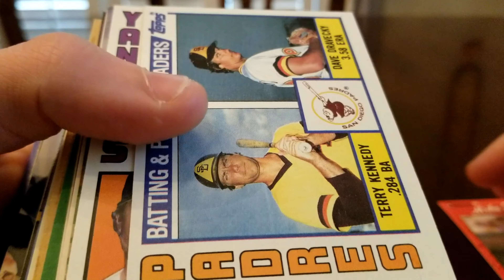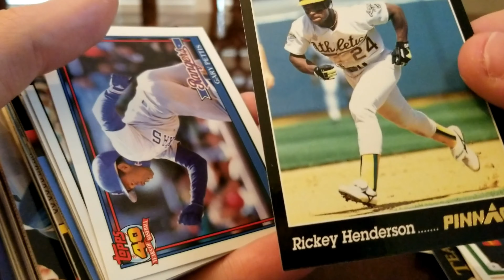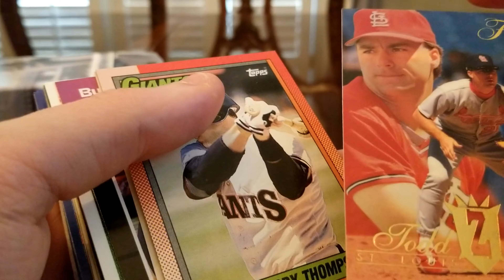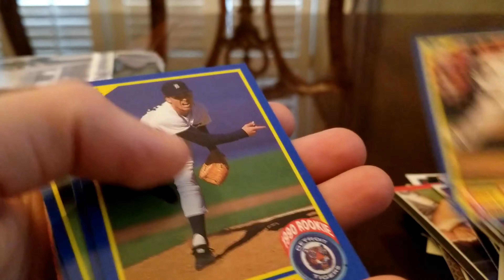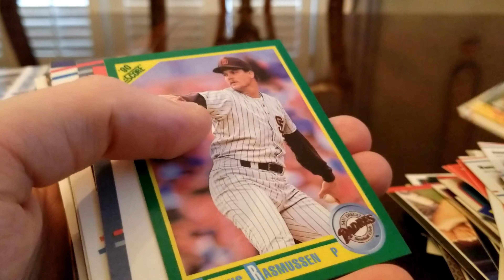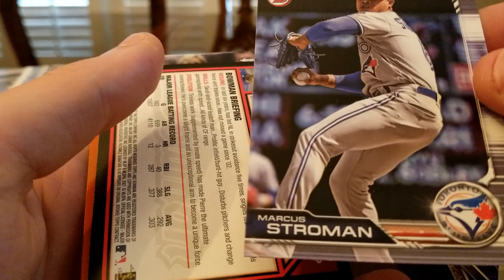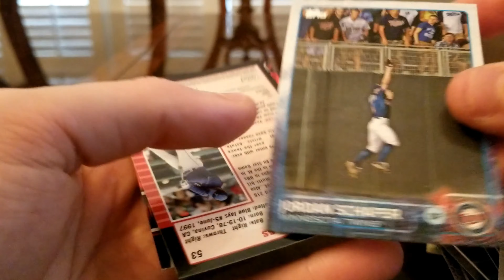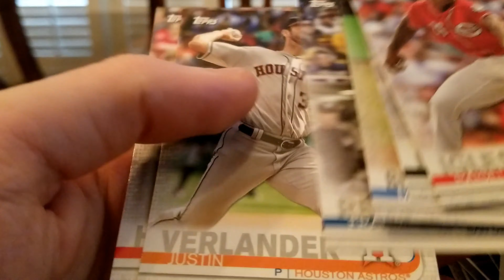2020 FAIRFIELD BASEBALL CARD PACK BREAK🔥